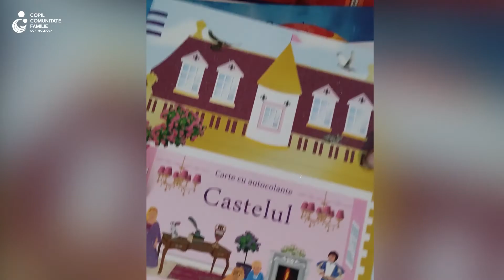Povești de-acasă cu Dan Melnic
O poveste reală, cu protagoniști reali, povestită în această seară de colegul nostru, Dan Melnic, actor la Teatrul National „Mihai Eminescu”.

Până mâine, 1 iunie, donația ta va fi dublată de Victoriabank, iar Zahăr Domnița va îndulci și mai mult poveștile.

Mulțumim Editurii Prut Internațional pentru zecile de cărți care au ajuns la copii și care le vor face vara mai interesantă și curioasă.

Povești de-acasă 2022